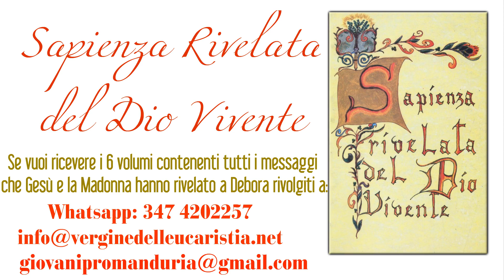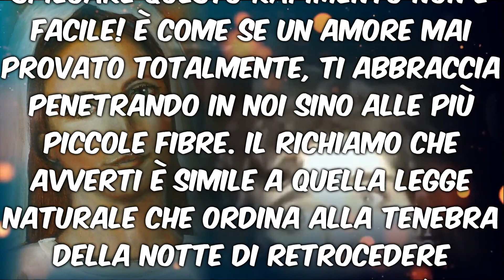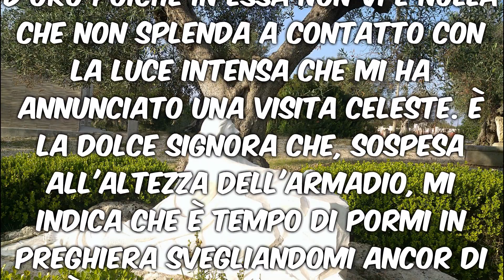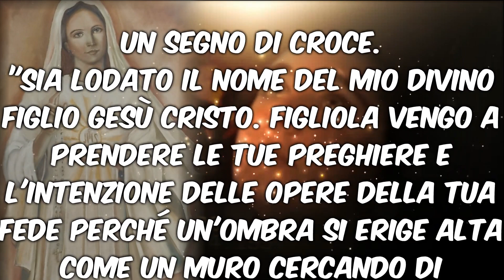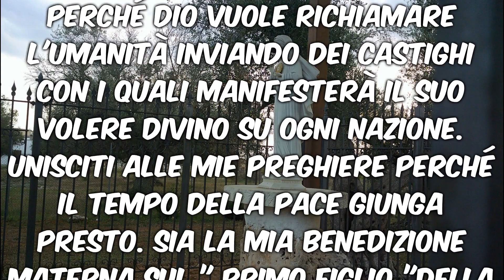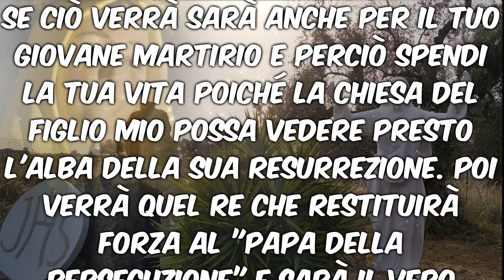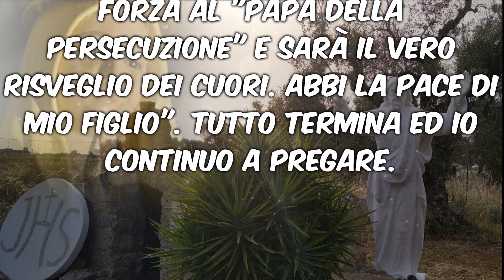🇧🇱🇻🇦IL RE E IL PAPA DELLA PERSECUZIONE MESS. RIVELATO A DEBORA-VERGINE DELL'EUCARESTIA-MANDURIA (TA)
13 maggio 2000
*Al mattino presto l'anima mia viene rapita dalla presenza di Dio. Spiegare questo rapimento non è facile! È come se un amore mai provato totalmente, ti abbraccia penetrando in noi sino alle più piccole fibre.* Il richiamo che avverti è simile a quella legge naturale che ordina alla tenebra della notte di retrocedere davanti allo splendore dell'alba che sopraggiunge. La mia camera diviene un angolo d'oro poiché in essa non vi è nulla che non splenda a contatto con la luce intensa che mi ha annunciato una visita Celeste. È la dolce signora che, sospesa all'altezza dell'armadio, mi indica che è tempo di pormi in preghiera svegliandomi ancor di più. *Capita spesso infatti che oltraggiamo nostro Signore fingendo di essere dinanzi a lui e invece solo il nostro corpo è presente mentre l'anima è assopita in altri riposi!* Ella traccia nell'aria di fronte al suo cuore, un segno di croce.
"Sia lodato il nome del mio divino Figlio Gesù Cristo. Figliola vengo a prendere le tue preghiere e l'intenzione delle opere della tua fede perché *un'ombra si erige alta come un muro* cercando di allontanare gli uomini dal mio Cuore di Madre che li richiama alla semplicità e al ritorno verso la legge di Dio. *Quest'ombra mostruosa dominata da Satana è quel raggruppamento di scienziati atei e perversi che lavorano per azzerare negli uomini ogni valore per una cultura di egoismo che pagherà con la morte.* A tal fine ti domando di offrirmi molti rosari perché *Dio vuole richiamare l'umanità inviando dei castighi con i quali manifesterà il suo volere Divino su ogni nazione.* Unisciti alle mie preghiere perché il tempo della Pace giunga presto. *Sia la mia benedizione materna sul " primo Figlio "della mia Chiesa! Attendo con ansia di ricevere sul mio cuore l'anima sua santa, ma prima deve compiere quel viaggio (viaggio in Russia) che ti annunciai tempo fa!* Se ciò verrà sarà anche per il tuo giovane martirio e perciò spendi la tua vita poiché la chiesa del Figlio mio possa vedere presto l'Alba della sua resurrezione. *Poi verrà quel Re che restituirà forza al "Papa della persecuzione" e sarà il vero risveglio dei cuori.* Abbi la pace di mio Figlio". Tutto termina ed io continuo a pregare.

*MESSAGGIO TRATTO DAI VOLUMI DELLA SAPIENZA RIVELATA DEL DIO VIVENTE*
👉Facebook: Piccoli figli della Vergine dell'Eucaristia